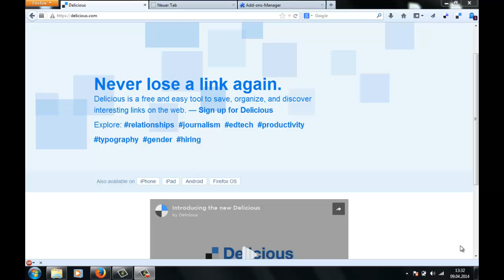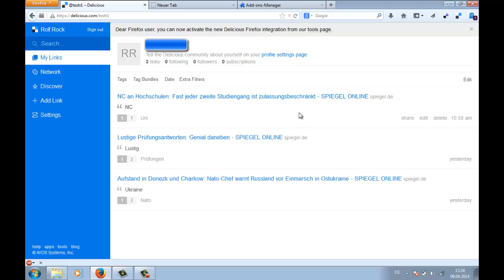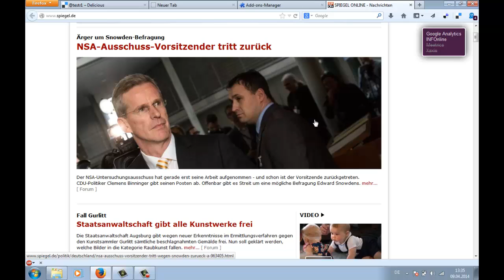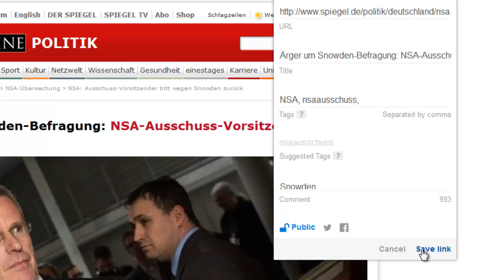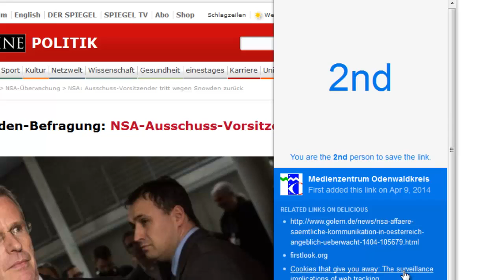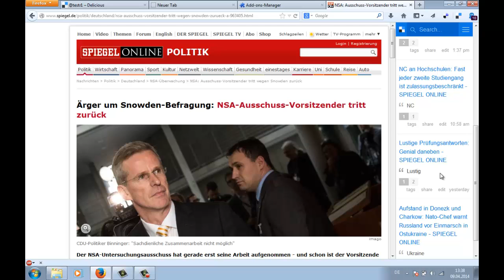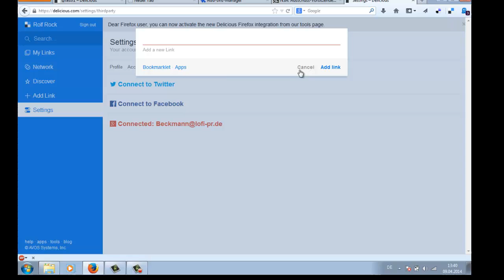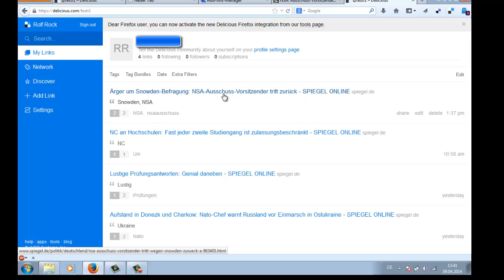D-1.2_Delicious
Arne geht in diesem Toolvideo näher auf den Social Bookmarking-Dienst delicious ein.